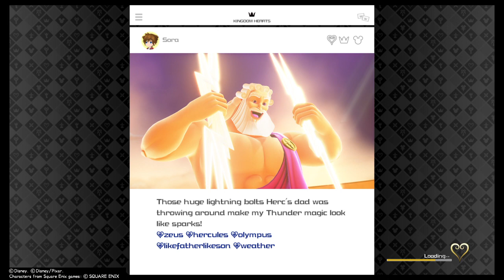Olympus Short - Revisitting Thebes